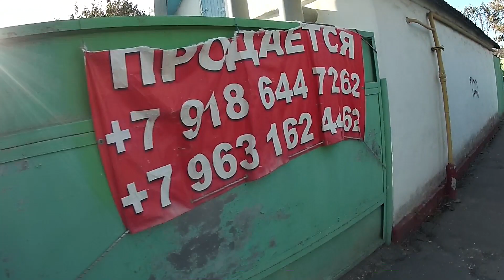АЛЕКСЕЕВКА 🌞 Какие чудные берёзки! Кто их посадил - дай Бог здоровья этому человеку! // Озеру конец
Мы с дочкой Машей возвращаемся домой по улице Ленинградской. Подмечаем всякие интересные картинки. Размышляю о Кипарисовом  озере в Сукко. которого уже никогда не будет...
👉☑ Помощь каналу - карта Сбербанка - 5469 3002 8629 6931
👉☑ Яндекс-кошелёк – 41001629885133